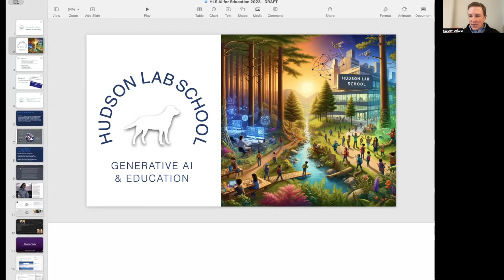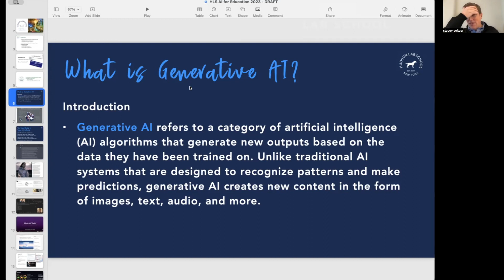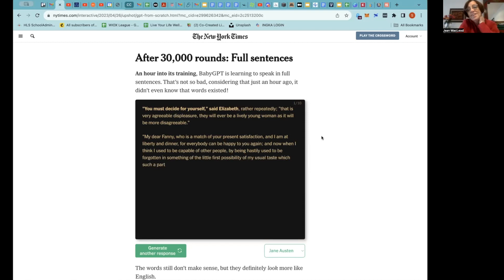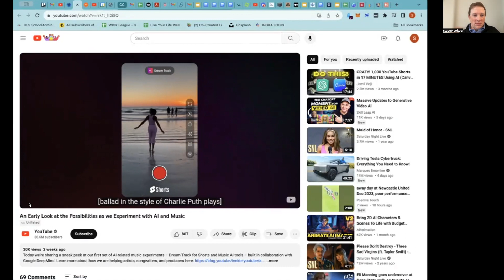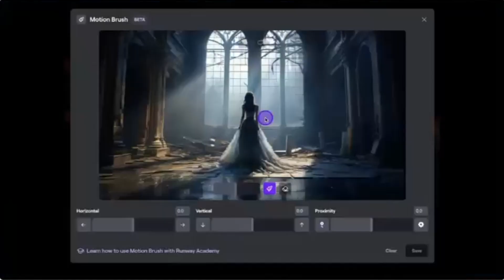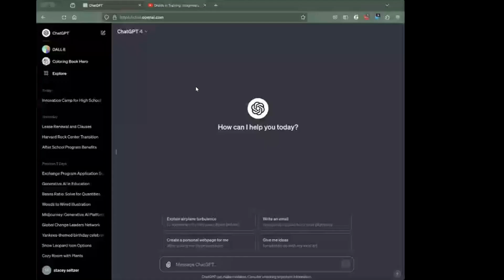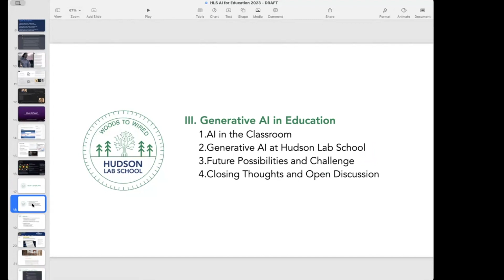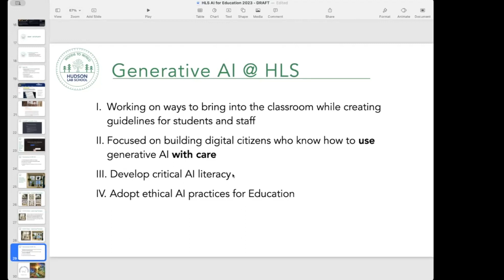December 5, 2023 HLS Grandparents Council. Generative AI and the Future of Education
Stacey Seltzer, Co-Founder of Hudson Lab School, talks about Generative AI and the Future of Education with the HLS Grandparents Council